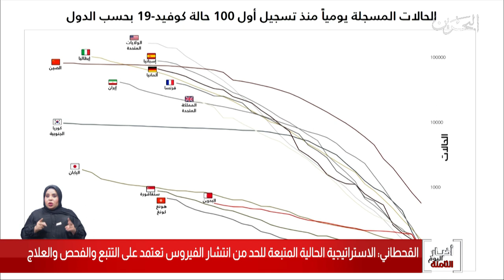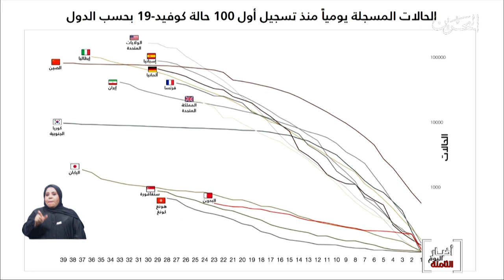البحرين مركز الأخبار : د.مناف القحطاني يشير أن الإستراتيجية الحالية تعتمد على التتبع والفحص والعلاج